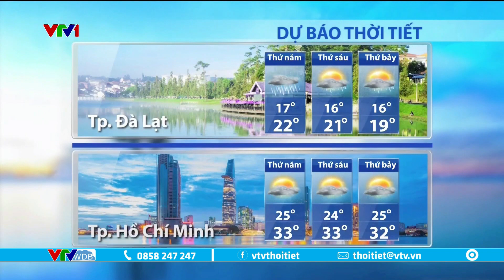Dự báo thời tiết 5h30 - 20/7/2023 | Bắc Bộ dịu mát, Nam Bộ mưa nhiều | VTVWDB